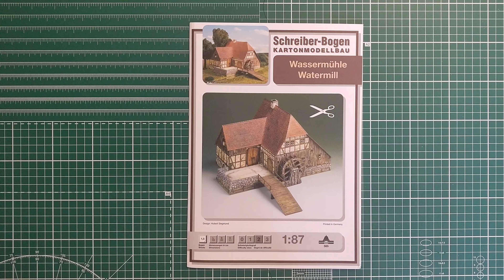Vodní mlýn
Video náhled papírového modelu od vydavatele Schreiber-Bogen.